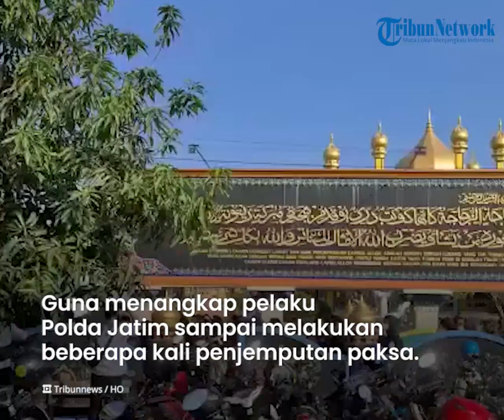Ilmu Metafakta yang Dipakai Mas Bechi untuk Cabuli Santriwati, Disebut Tak Bisa Dinalar dengan Akal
TRIBUN-VIDEO.COM - Tersangka pencabulan di pondok pesantren Jombang, Jawa Timur kini telah ditangkap.

Dalam melancarkan aksinya, pria yang akrab dipanggil Mas Bechi tersebut memberikan doktrin tentang ilmu metafakta pada korban.

Lantas sebenarnya apa itu ilmu metafakta?